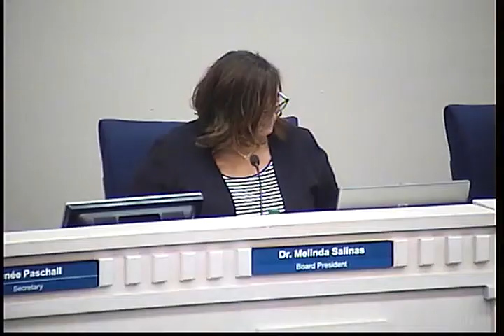02162017 Board Meeting Pt.2